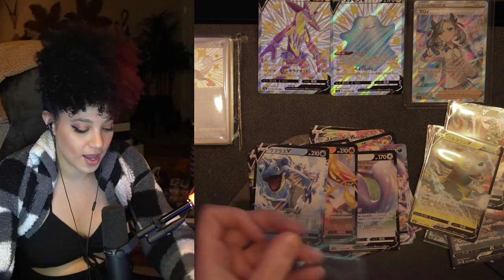Girl's hair was on FIRE !!